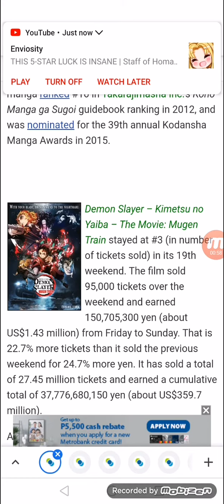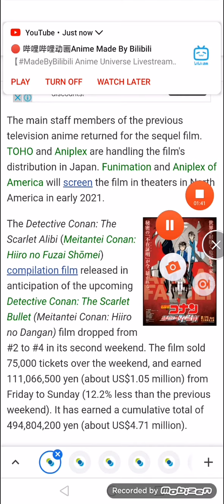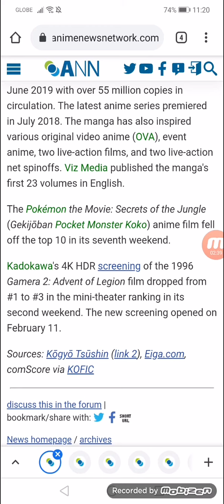Live-Action Liar x Liar Film Opens at #2 in Tickets Sold, But #3's Demon Slayer Earned More Yen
Detective Conan: The Scarlet Alibi down to #4; Poupelle, Gintama hang on at #9, #10